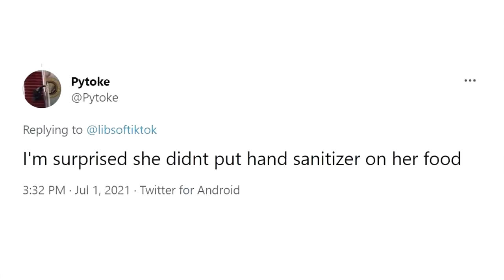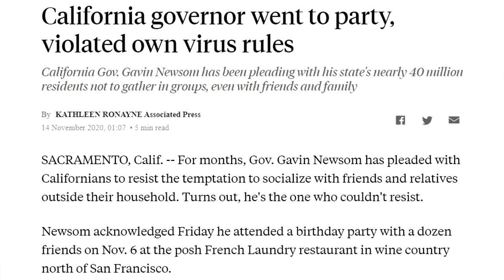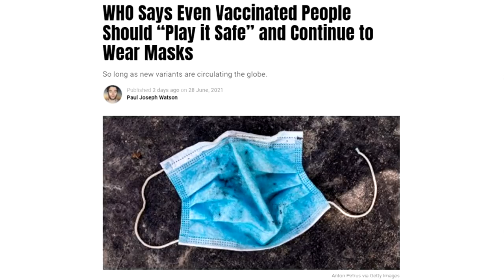Bizarre Video Shows Woman Removing Mask In-Between Bites of Food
Gross.

BITCOIN WALLET: 3EMQG9EhPkoFbX5F19RTGZs8rPqGYm2mp9
BITCOIN CASH WALLET: qrxhqz9ka423v68qwc7nyqc88q3mx9ea5gcpz88a0l
LITECOIN WALLET: MSs2rWgM571WM3zUnL255gccoQAdz9L6CG
ETHEREUM WALLET: 0x21221F5da5e70F46Bbfa755f89e312daDa51f115